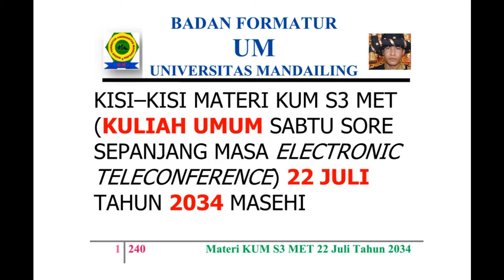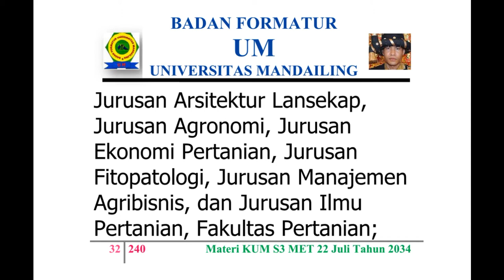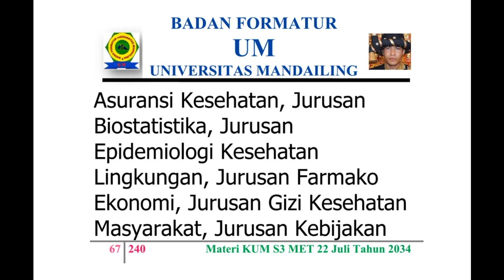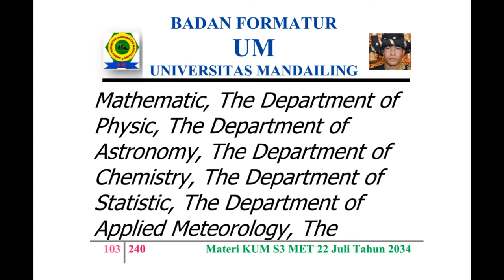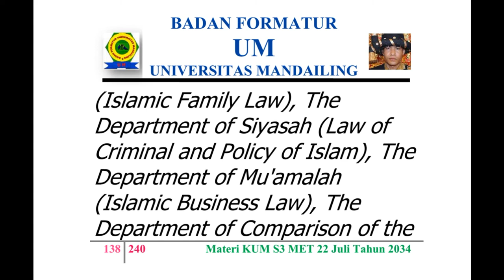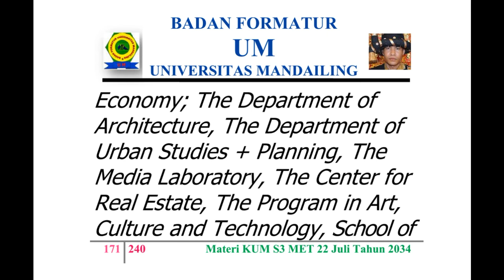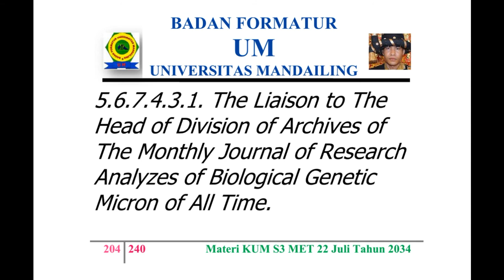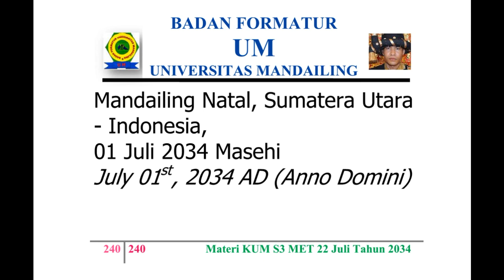UM (Universitas Mandailing) Menuju Berdiri, Materi Kuliah Sabtu (KUM S3 MET) 22 Juli 2034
KISI – KISI MATERI KUM S3 MET (KULIAH UMUM SABTU SORE SEPANJANG MASA ELECTRONIC TELECONFERENCE) 22 JULI TAHUN 2034 MASEHI
MISSION OF MATERIALS OF THE PUBLIC LECTURE OF AFTERNOON SATURDAY OF ALL TIME WITH ELECTRONIC TELECONFERENCE OF MONTH JULY,  22ND OF YEAR 2034 AD (ANNO DOMINI)